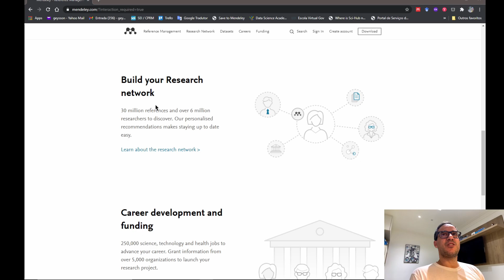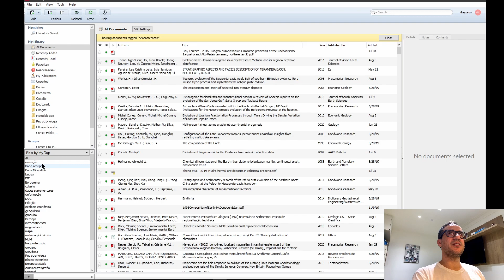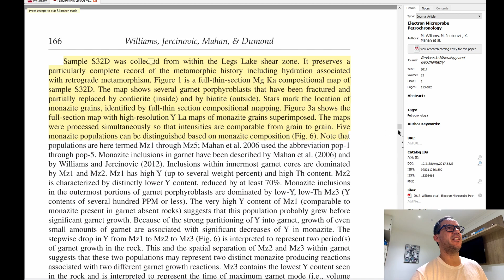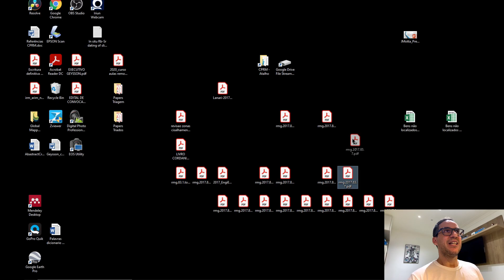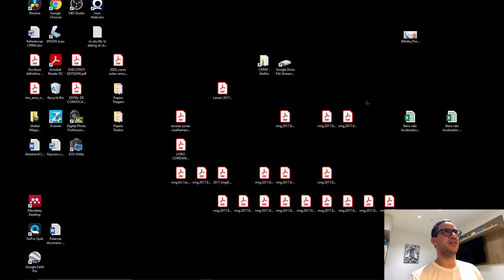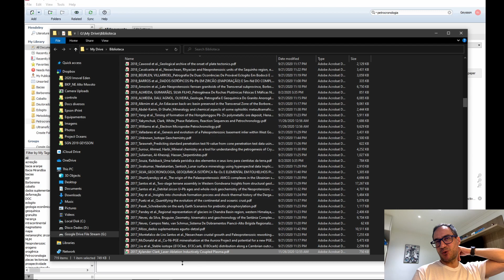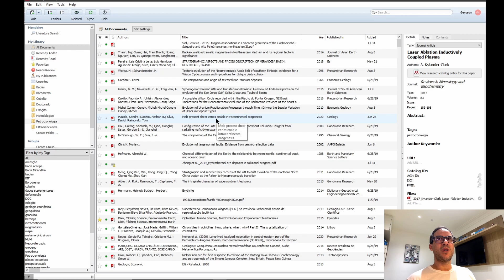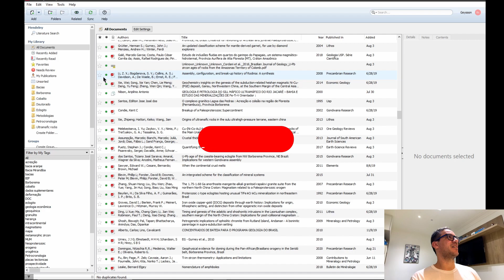Organize artigos científicos, teses, papers, livros com o Gerenciador de referências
Está é um série de 3 vídeos. Neste primeiro vídeo mostro o panorama geral e como utilizo o Mendeley para facilitar a minha vida de modo que só preocupo em desenvolver a pesquisa e a ter sempre a mão os papers, livros, teses que necessito.

Neste e em outros vídeos mais curtos mostrarei como criar capitulo de referencias bibliográficas, manter seus artigos organizados automaticamente, encontrar através de pesquisa de 1 palavra-chave tudo ao alcance de poucos cliques.

Translated titles:
Mendeley संदर्भ प्रबंधक . के साथ वैज्ञानिक

Organize scientific articles, theses, papers, books with the Mendeley Reference Manager

نظّم المقالات والأطروحات والأبحاث والكتب العلمية مع

使用#Mendeley Reference Manager 整理科学文章、论文、论文、书籍

Atur artikel ilmiah, tesis, makalah, buku dengan Manajer Referensi

Mendeley Reference Managerを使用して、科学記事、論文、論文、書籍を整理しま

Mendeley Referans Yöneticisi ile bilimsel makaleler, tezler, bildiriler, kitaplar düzenleyin

Organiza artículos científicos, tesis, papers, libros con el Mendeley Reference Manager

Organisieren Sie wissenschaftliche Artikel, Abschlussarbeiten, Papiere, Bücher mit dem Mendeley Re

Organiser des articles scientifiques, des thèses, des papiers, des livres avec le Mendeley Referen